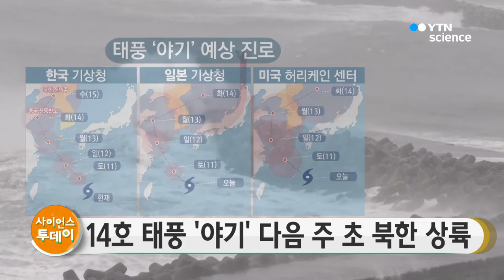14호 태풍 '야기' 다음 주 북한 상륙 효자태풍 되나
14호 태풍 '야기' 다음 주 북한 상륙 효자태풍 되나